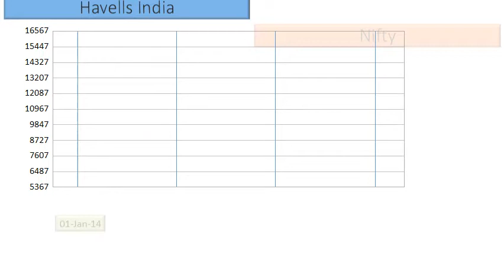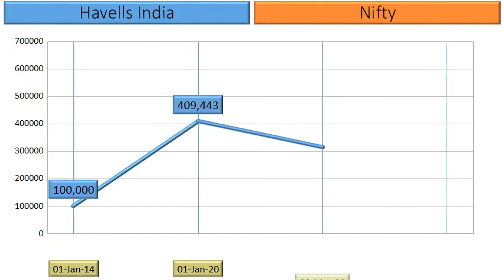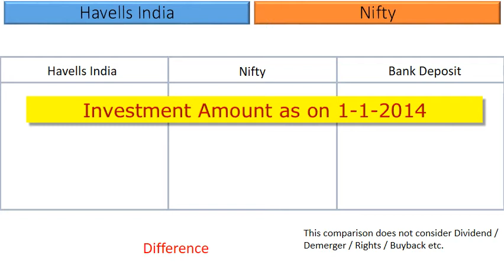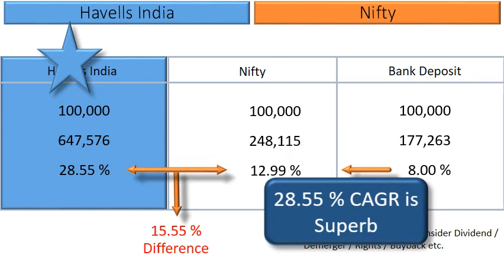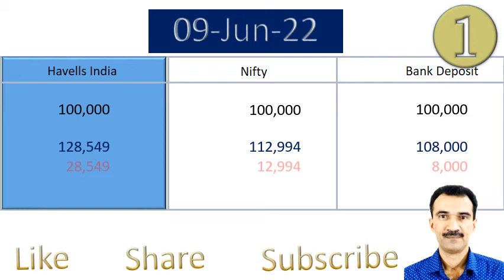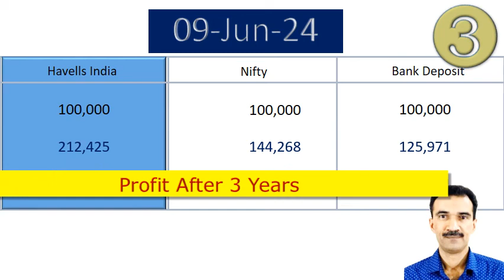Havells India Price Analysis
What are the returns that retail investors have Earned in Havells India ?